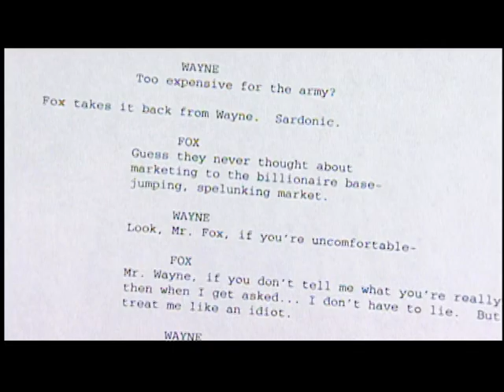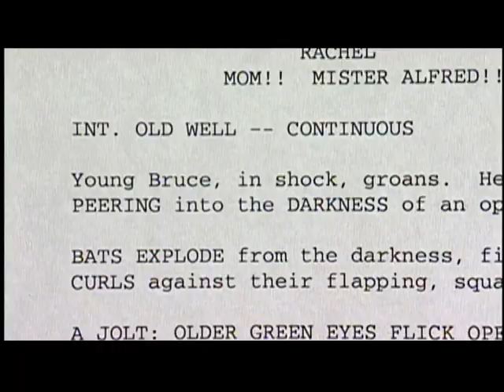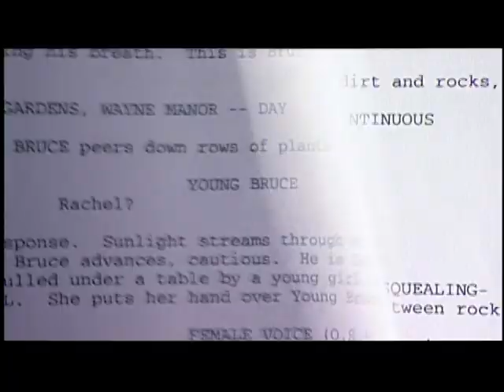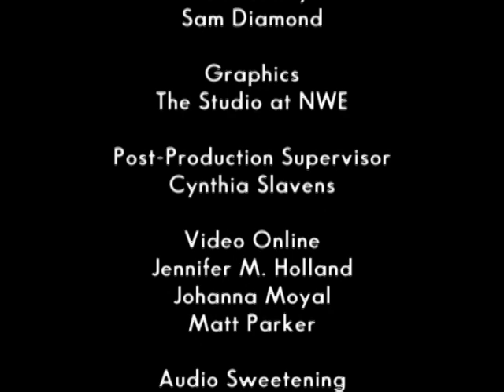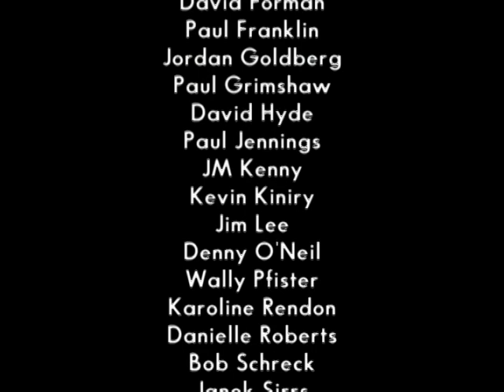Batman Begins The Journey Begins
Special Features for Batman Begins, Directed by Christopher Nolan.

Starring:
Christian Bale as Bruce Wayne / Batman
Michael Caine as Alfred
Liam Neeson as Ducard
Katie Holmes as Rachel Dawes
Gary Oldman as Jim Gordon
Cillian Murphy as Dr. Jonathan Crane / The Scarecrow